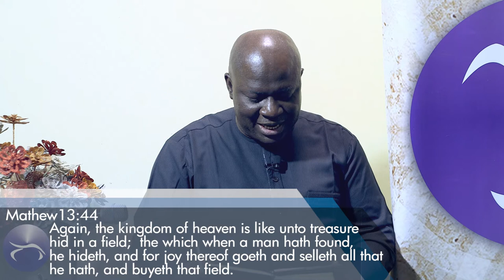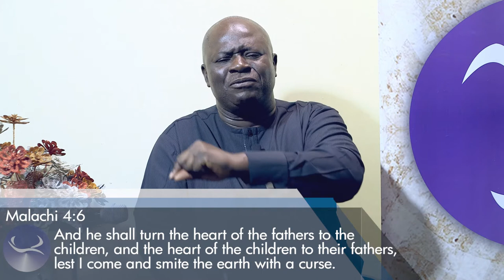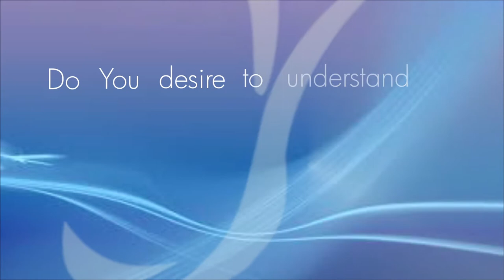THE OIL OF GLADNESS Part 2 || Pastor Kayode Adeshoga